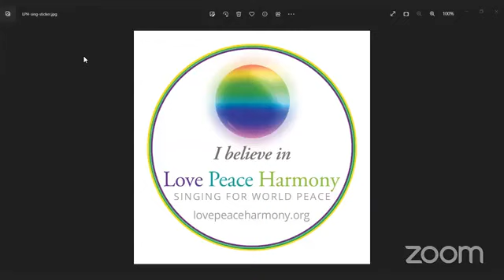Transforming Communication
Communication is the foundation of our relationships, and when we infuse it with Love Peace and Harmony, magic happens. Let's spread positivity and kindness through our words and actions! 🌟✨

During our weekly meetup of Love Peace and Harmony today, we decided to take a huge topic - Communication and it opened up so many distractions and challenges, taught us to communicate with Love Peace and Harmony no matter what the challenge may be.

It is possible to bring Love Peace and Harmony  into any kind of communication.  We are grateful for the learning from our challenges.

Thank you to all the souls that made this possible 💖💖💖🌷🌷🌷🙏🙏🙏